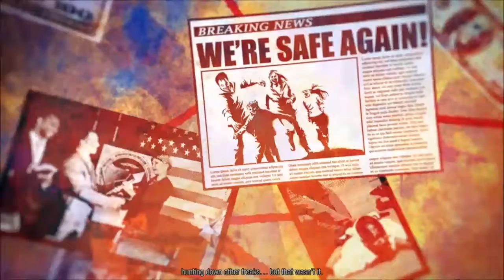INFAMOUS SECOND SON -- FINAL BOSS BATTLE ..!!!!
Helloo NPez.
NP Here. Here is the FINAL BOSS BATTLE in the INFAMOUS SECOND SON. I HOPE You Will LIKE This Boss Battle.

Infamous Second Son (stylized as inFAMOUS Second Son) is an action-adventure video game developed by Sucker Punch Productions and published by Sony Computer Entertainment for PlayStation 4. It is the third installment in the Infamous series. The game was released worldwide on March 21, 2014. Like in previous Infamous games, the player-controlled protagonist possesses superpower abilities that players use in combat and when traveling across the city. The story follows protagonist Delsin Rowe fighting the Department of Unified Protection (D.U.P.) in a fictionalized Seattle. Over the course of the game, Delsin acquires new powers and becomes either good or evil as player choices influence his morality.

IF You Really LIKED This Gameplay, Then